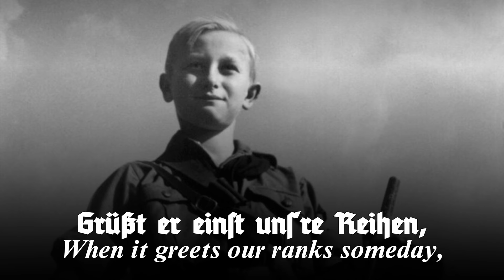Nun laßt die Fahnen fliegen | English Subtitles | Hans Baumann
✠Played / Sung by: Bielefelder Kinderchor unter der Leitung von Friedrich Oberschelp mit Orgelbegleitung
✠Composer: Hans Baumann
✠Lyricist: Hans Baumann
✠Recorded: 1936
✠Lyrics:

Nun laßt die Fahnen fliegen
In das große Morgenrot,
Das uns zu neuen Siegen
Leuchtet oder brennt zum Tod!

Denn mögen wir auch fallen,
Wie ein Dom steht unser Staat!
Ein Volk hat hundert Ernten
Und geht hundertmal zur Saat.

Deutschland, sieh uns, wir weihen
Dir den Tod als kleinste Tat!
Grüßt er einst unsere Reihen,
Werden wir die große Saat.

Drum laßt die Fahnen fliegen